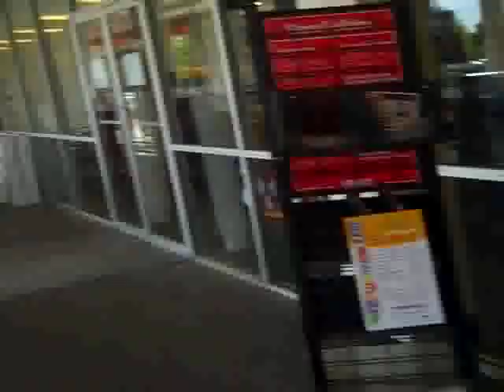Entering The Sports Store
I got a plan to get the money, forget the bogus stuff.
Song: Rap Pusher
Artist: Ghost